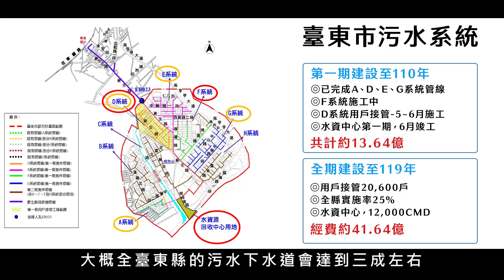臺東市水資源回收中心即將完工， 為城市環境把關，提升民眾生活品質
近年由於社會快速發展、對環境保護愈發重視，污水處理問題不能再視而不見，臺東縣政府積極進行臺東市水資源回收中心第一期建設，饒慶鈴縣長於12日特別前往視察工程進度，這是一個兼具保護環境並融入地景的建設，未來縣府建設處將一併改善南京排水的景觀，也增設人行步道，讓附近臺東高中及東海國中師生通學更便利安全。

臺東市污水下水道系統於民國90年間原採BOT方式辦理，因招商不成改採政府自辦，經過多年努力，調整後全系統分三期建設，總經費41.6億元，目前正執行第一期計畫(103年至109年)，第一期系統管線已完成4區(共8區) 約5成(16公里)主次幹管佈設，待水資源回收中心完成即可進行用戶接管，預計6月竣工，用戶接管工程預計5~6月開始施工，範圍以中興路一段、新生路、傳廣路所圍區域優先，第一期接管約2,000戶。目前用戶接管由政府統一施工，民眾不需負擔施工費用，但民眾必須自行排除施工障礙，提供適當施工空間。

全期預估至119年完成，用戶接管計20,600戶，平均日處理水量12,000噸，提升臺東縣用戶接管率約25%。